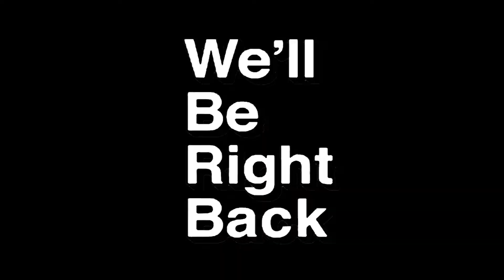Brawlhalla: Uprising of A PLAT ( HALLOWEEN EDITION, TROLLING, MEMES)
Follow Me on these social Platforms more are on the way